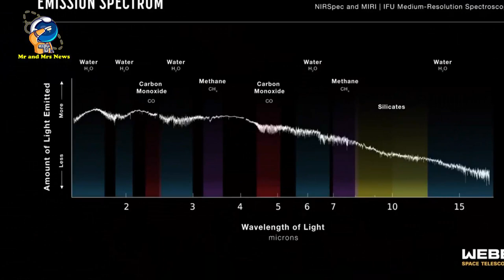TELESKOP JAMES WEBB MENDETEKSI EKSOPLANET VHS 1256 b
Ilustrasi ini mengkonseptualisasikan awan berputar yang diidentifikasi oleh James Webb Space Telescope di atmosfer planet ekstrasurya VHS 1256 b. Planet ini berjarak sekitar 40 tahun cahaya dan mengorbit dua bintang yang terkunci dalam rotasi ketatnya sendiri.
Awannya terus naik, bercampur, dan bergerak selama 22 jam sehari. Plus, mereka dipenuhi dengan debu silikat. Beberapa awan mengandung butiran silikat sekecil partikel asap. Lainnya mengandung bintik-bintik yang sedikit lebih besar yang mirip dengan butiran kecil pasir. Para peneliti mendeteksi awan yang lebih terang dan lebih gelap, menunjukkan beberapa awan lebih rendah dan lebih panas atau lebih tinggi dan lebih dingin daripada yang lain.Jarak VHS 1256 b sekitar empat kali lebih jauh dari bintangnya daripada jarak Pluto dari Matahari kita.
Planet ini menyelesaikan orbit penuh dalam waktu sekitar 10.000 tahun. Tutupan awannya menunjukkan fakta lain: Ia cukup muda dalam istilah astronomi - hanya 150 juta tahun telah berlalu sejak terbentuk dan akan terus berubah selama miliaran tahun. Seiring waktu, planet akan menjadi lebih dingin, dan langitnya dapat berubah dari mendung menjadi cerah.Ilustrasi ini berdasarkan pengamatan dari Webb. Kamera yang merupakan bagian dari unit medan integral Spektrograf Inframerah Dekat Webb tidak memiliki resolusi untuk menangkap planet secara detail pada jarak ini.